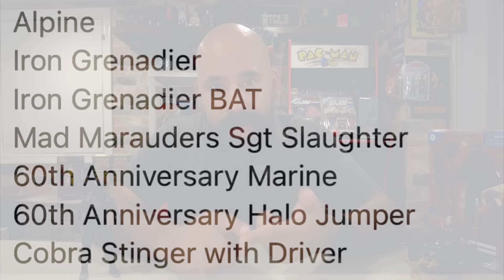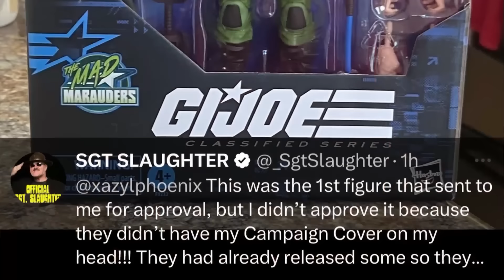YO JOE JUNE 2024: Leaks Hooded CoCo SS V2 and the STINGER Surprise that No One is Focusing On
YO JOE JUNE 2024: Leaks, Spoilers, and the Stinger surprise that No One is Focusing On